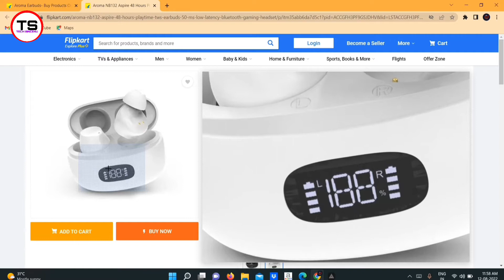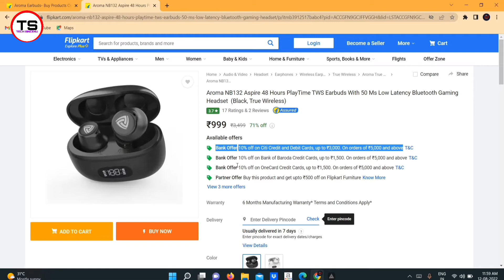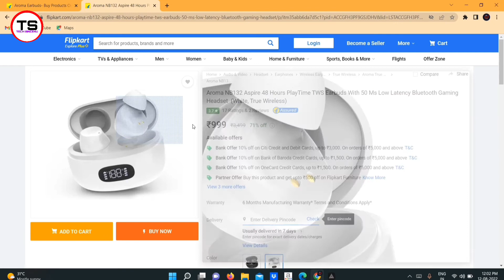Aroma NB132 Aspire 48 Hours PlayTime || Earbuds With 50 Ms Low Latency || Bluetooth Gaming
Aroma NB132 Aspire 48 Hours PlayTime TWS Earbuds With 50 Ms Low Latency Bluetooth Gaming

दोस्तो मैने इस वीडियो मैं Aroma tws earbuds review test किया है ||उम्मीद है यह वीडियो आपको पसंद आएगी धन्यवाद||🙏🙏🙏

Aroma TWS Unboxing , Gaming Tws Under
800, Best Gaming Tws, Best Tws Under

Aroma NB 136A RIFLE Gaming earbuds
Unboxingl|Aroma nb 136a rifle Gaming
Test| Best earbuds under 1000

Aroma NB136A Rifle Gaming Earbuds
I| Bluetooth Gaming Headset Unboxing
ptron gaming earbuds
best gaming earbuds 2022
best gaming earbuds under 1000
aroma earbuds
aroma earphone bluetooth
aroma earphones
aroma earphones review
aroma earbuds review
aroma earbuds unboxing
aroma tws
aroma nb136a earbuds factory
reset
aroma since 1999 bluetooth
aroma tws earbuds
aroma nb136a earbuds